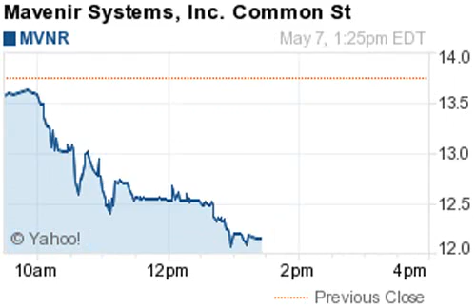140507 biggest losers 1328EDT